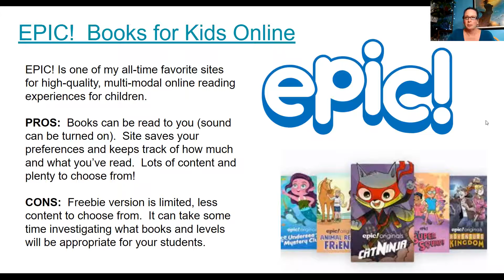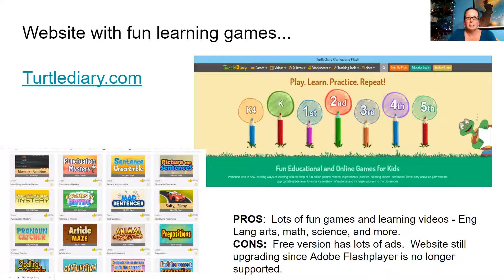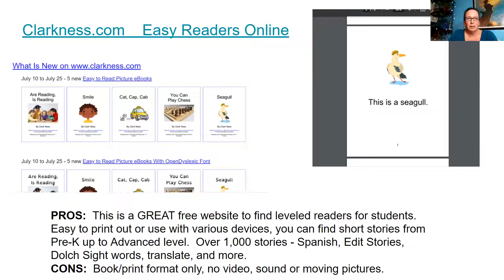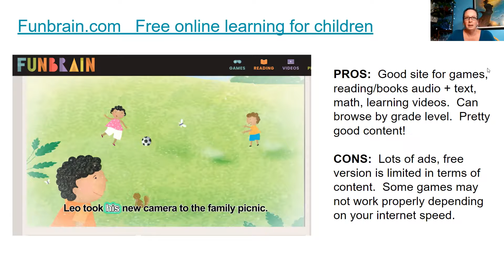Five Favorite Websites for Teachers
Here I detail five of my favorite websites that I currently use with my students.